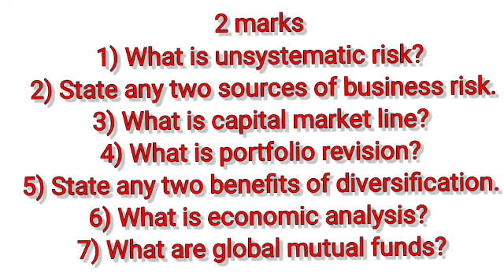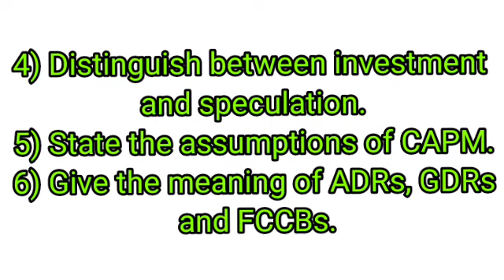Accounting for government & local bodies/Important question 5,15 marks/Bcu/Bangalore City University